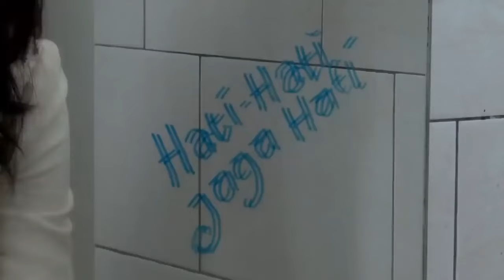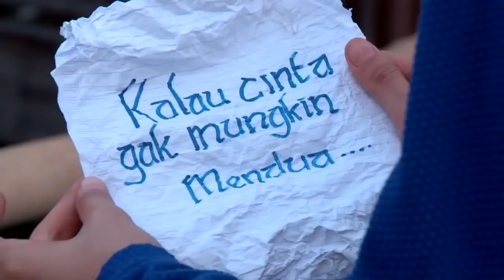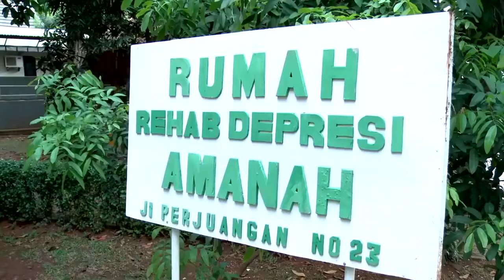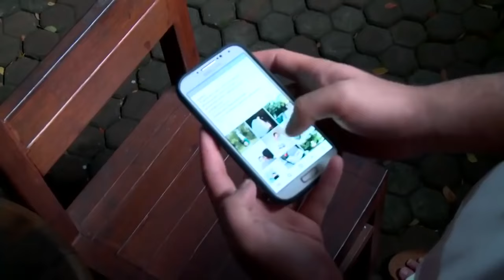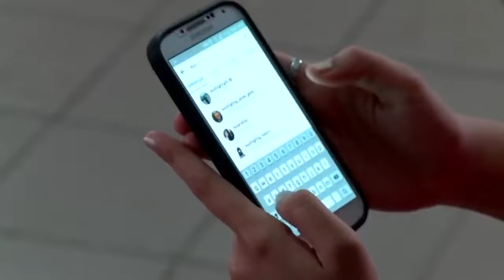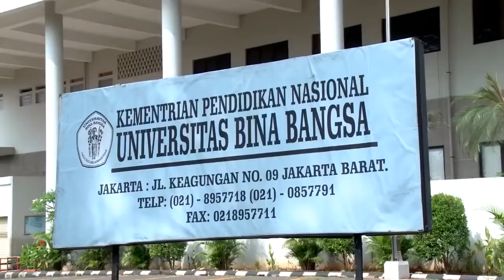FTV BAPER Cinta Anak Hits Kekinian